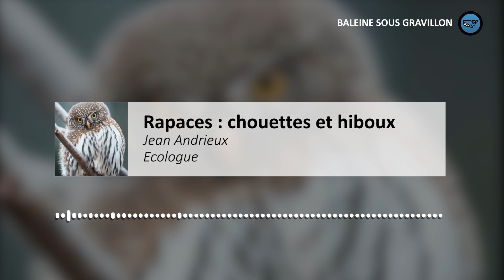S02E108 : Rapaces 10/10: Chouettes et Hiboux, Jean Andrieux (écologue) BSG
10e et dernier épisode de la grande saga des rapaces, avec l’ami jean Andrieux, écologue et spécialiste des rapaces. Aujourd’hui nous allons continuer de présenter les Chouettes et Hiboux. J’en profite pour vous annoncer que le podcast Baleine sous gravillon est heureux de vous annoncer la naissance de plusieurs petits frères. L’un d’eux est intitulé "Symfaunie", un format court de qq minutes, que nous lancerons à la rentrée. Il diffusera des cris d’animaux expliqués par des spécialistes. Vous pourrez bientôt écouter la ponte d’une Tortue luth ou le chant du Pouillot véloce en allant au boulot le matin. Un autre podcast s’appelle "Combat "est parlera du combat de celles et celles qui défendent les animaux. Et enfin "Nomen", un nouveau format court lui aussi, parlera d’étymologie des noms d’animaux. L’étymologie est, j’espère vous en avoir convaincu au fil des épisodes de BSG, un trésor.

LE PODCAST : Retrouvez le podcast Baleine sous gravillon sur toutes les plateformes d'écoutes et sur Youtube

CRÉDITS :
Journaliste : Marc Mortelmans
Invité : Jean Andrieux
Photo couverture : Erik Karits - Pixabay
Photo podcast : Alexandre Crouzet
Montage podcast Youtube : Camille Guérin